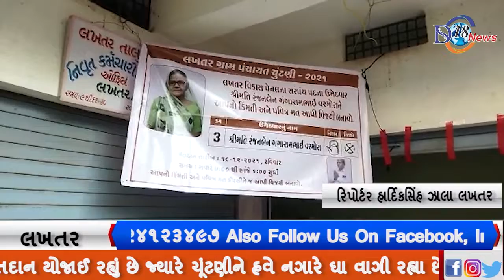લખતર શહેરમાં ચૂંટણી કાર્યાલયો ધમધમી ઉઠ્યા...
લખતર શહેરમાં સ્વસ્તિક એવન્યુમાં કરાયું કાર્યાલયનું ઉદ્ઘાટન

 લખતર ગ્રામ પંચાયતના સરપંચ પદના ઉમેદવાર ગંગારામભાઇ પટેલનું કાર્યાલય મુકાયું ખુલ્લું

 શહેરમા ગ્રામ પંચાયતની ચૂંટણીનો જામ્યો જંગ

 મોટી સંખ્યામાં સમર્થકો રહયા હાજર

સરપંચ અને સભ્યોએ મુખ્ય બજારમાં કર્યો સમર્થકો સાથે પ્રચાર

 લખતર શહેરમાં આગામી ૧૯ ડિસેમ્બરના રોજ સ્થાનિક સ્વરાજ્ય ગ્રામ પંચાયતની ચૂંટણી માટે સરપંચ અને ૧૬ સભ્યોનું મતદાન યોજાઈ રહ્યું છે જ્યારે ચૂંટણીને હવે નગારે ઘા વાગી રહ્યા છે ત્યારે લખતર શહેરમાં સરપંચ પદના ઉમેદવાર રંજનબેન ગંગારામભાઈ વરમોરાના કાર્યાલયનું નાના રામજી મંદિર ના હસ્તે રીબીન કાપીને ખુલ્લુ મુકવામાં આવ્યું હતું જેમાં મોટી સંખ્યામાં સમર્થકો હાજર રહ્યા હતા

રિપોર્ટર હાર્દિકસિંહ ઝાલા લખતર